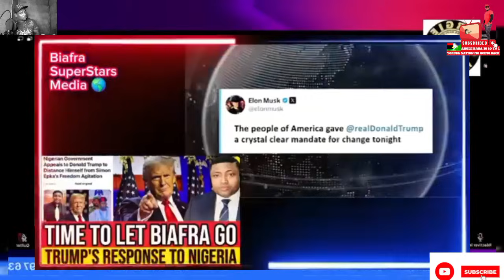LIKE IT OR NOT 2ND OF DECEMBER 2024 IS BIAFRA DECLARATION ( LATEST UPDATE )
No going back